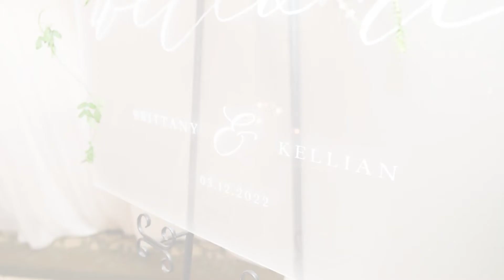Brittany + Kellian - Big Canyon Country Wedding - Newport Beach, CA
Newport Beach, CA + Gilbert, AZ